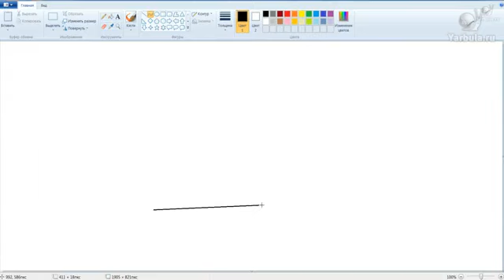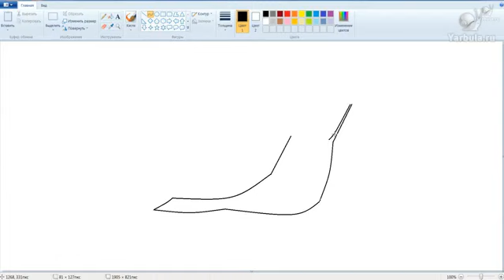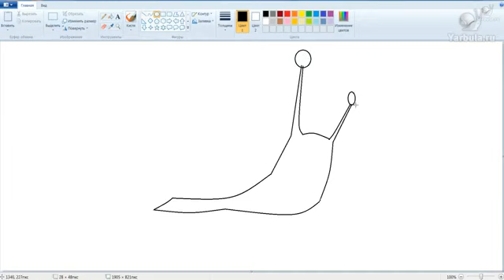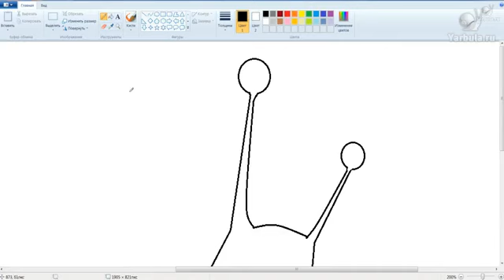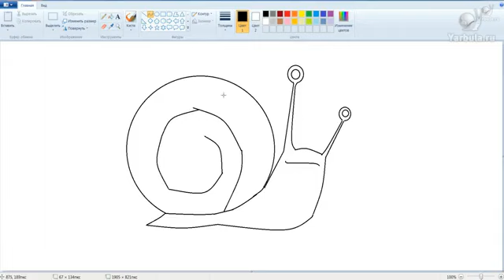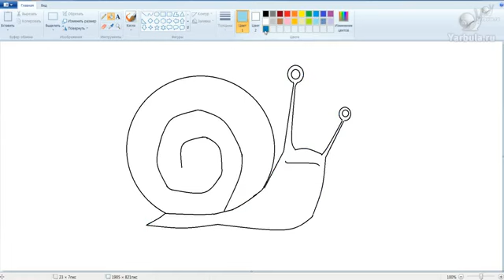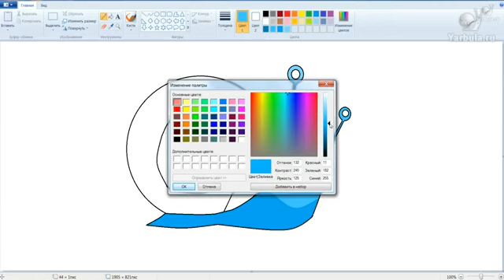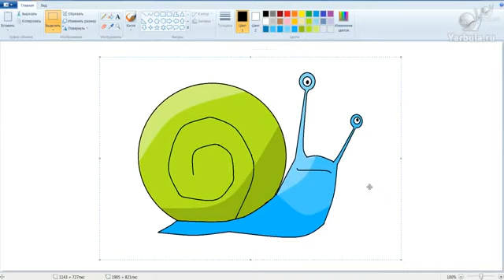Как нарисовать улитку в программе Paint